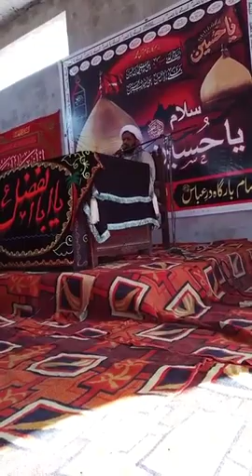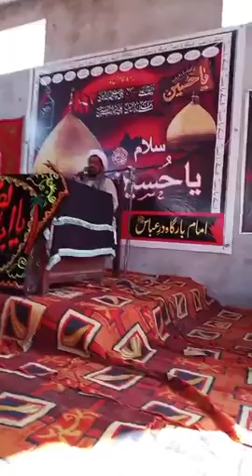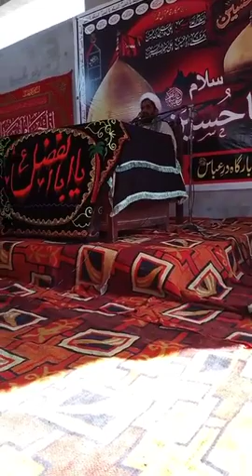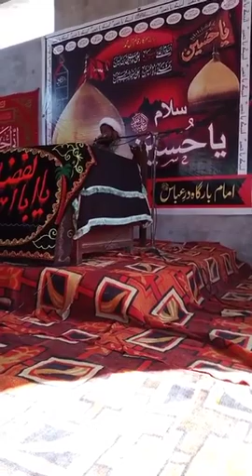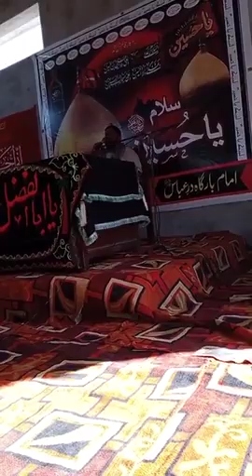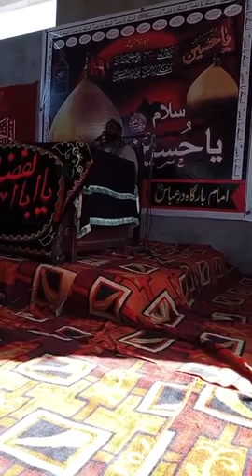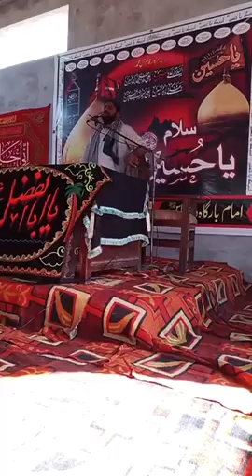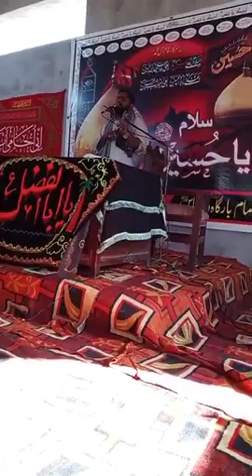Molana Baqir Askri 15 safar 2021 alipursyedan | مولاناباقرعسکری | azadari.pk